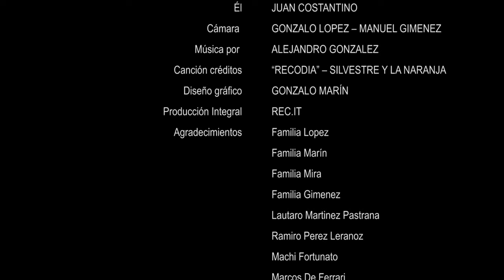WHEN THE SEAGULLS - a manuel gimenez film (2016)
Two young boys find themselves tormented by constant emotional changes and instant travels, while both are trying to communicate with whoever feels on their behalf.

Festivals, Awards and Nominations:

- Rio Gender and Sexuality Film Festival; 07/2016; Brasil.

- Competencia Oficial Primeiro Plano, Festival de cinema de Juiz de Fora 10/16;

- Playa del Carmen Film Festival, Mexico 11/16